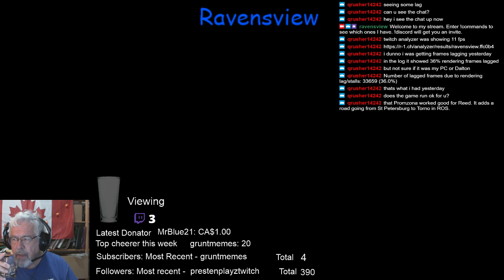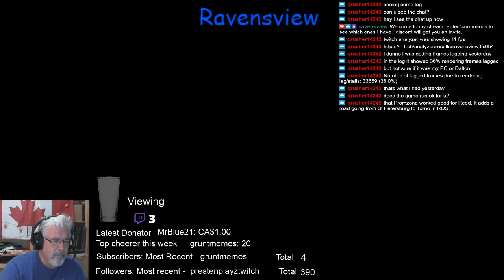ATS -Dalton Hwy -in winter. Continued